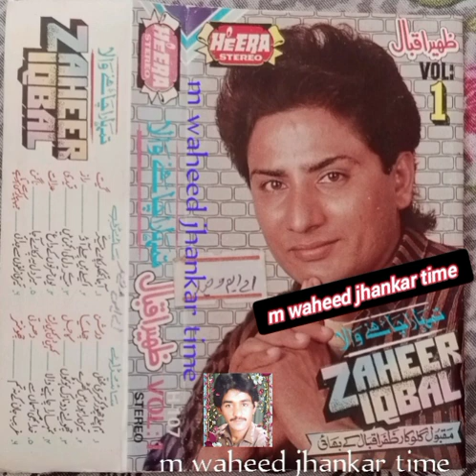ham chale chor kar teri mehfil sanam zaheer iqbal m waheed jhankar time